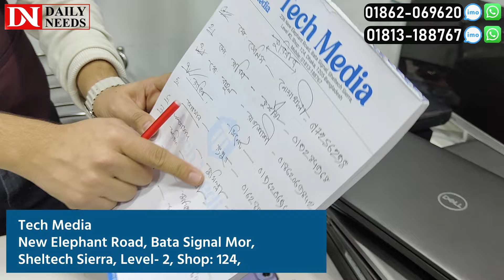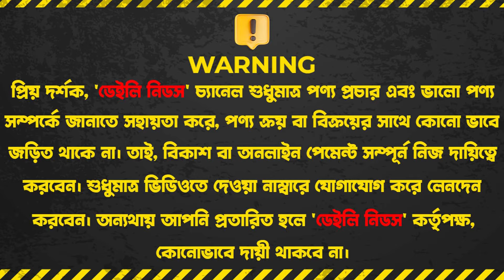২০২৪ সালে প্রিমিয়াম ল্যাপটপের দাম জানুন | MacBook/Hp/Dell/Lenovo Laptop Price in BD 2024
২০২৪ সালে প্রিমিয়াম ল্যাপটপের দাম জানুন | MacBook/Hp/Dell/Lenovo Laptop Price in BD 2024

Tech Media
New Elephant Road, Bata Signal Mor,

☘Allah Hafez☘